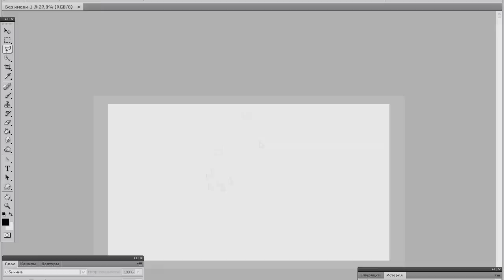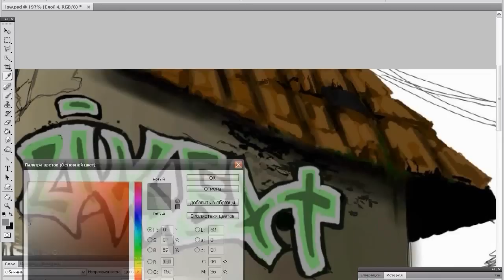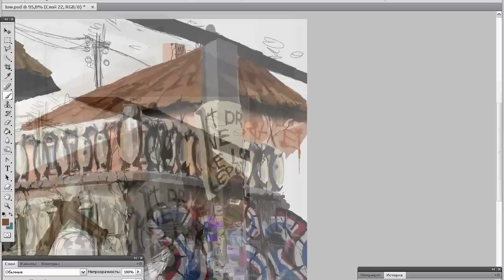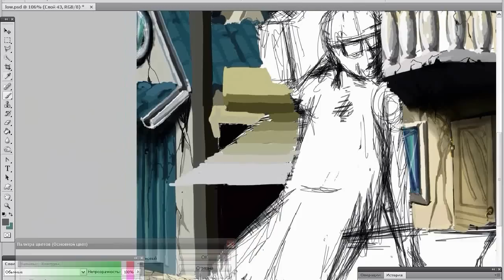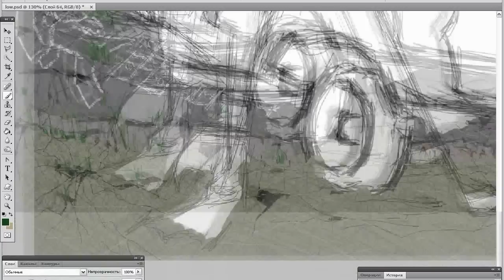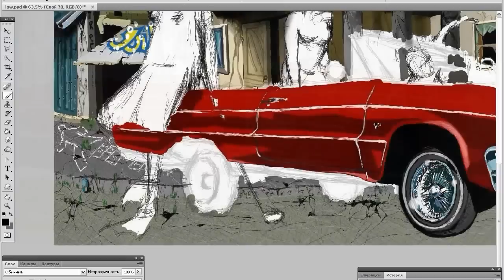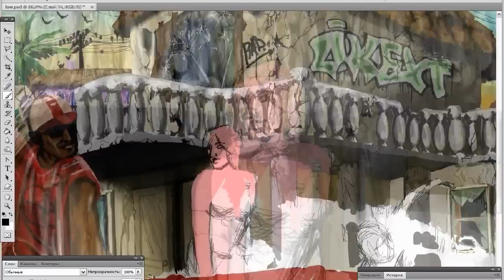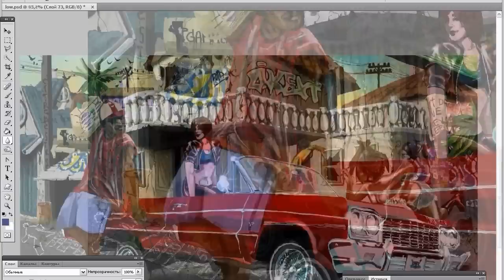Extreme Drawing|#7| Little Haiti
Теперь можно подумать и о суперзлодеях, ваши предложения ждем в комментариях.